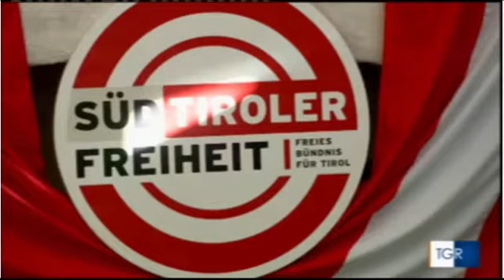Landesversammlung 2016 - Bericht der italienischen Rai-Redaktion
Die 10. Landesversammlung der Süd-Tiroler Freiheit hat einiges an Medienecho in den Online-, Print- und Fernsehmedien ausgelöst. Hier können Sie den Bericht der italienischen Rai-Redaktion nachschauen.